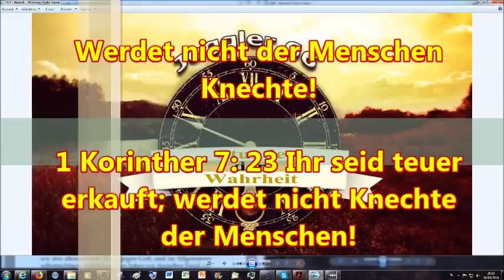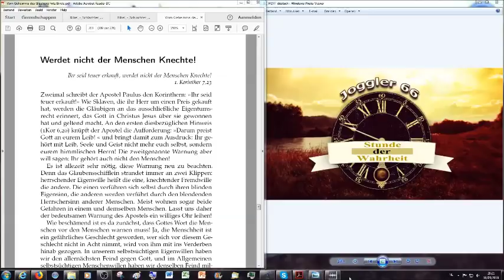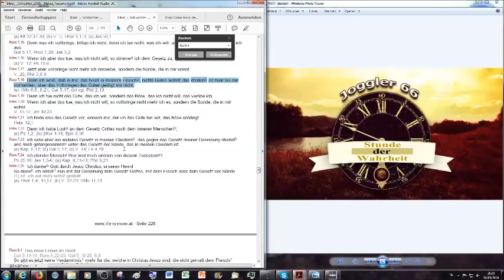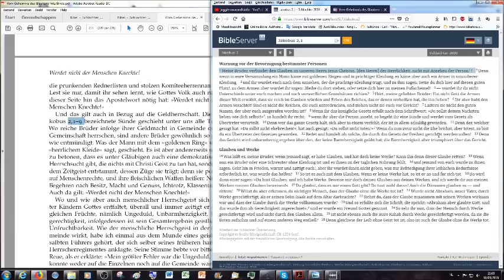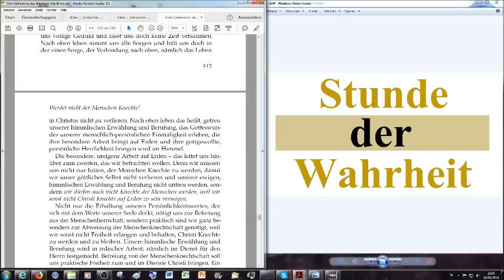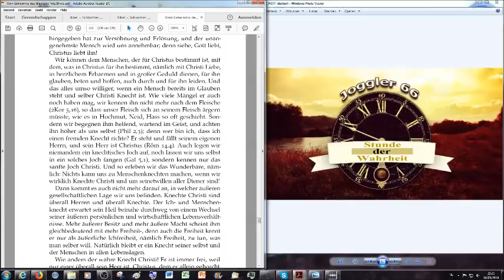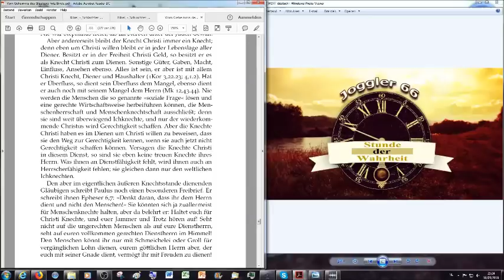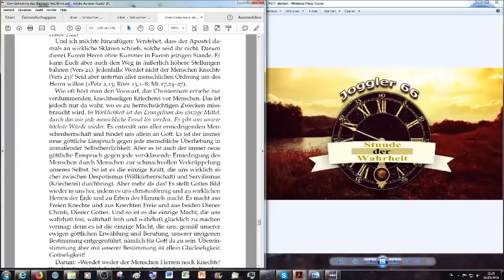Werdet nicht der Menschen Knechte!